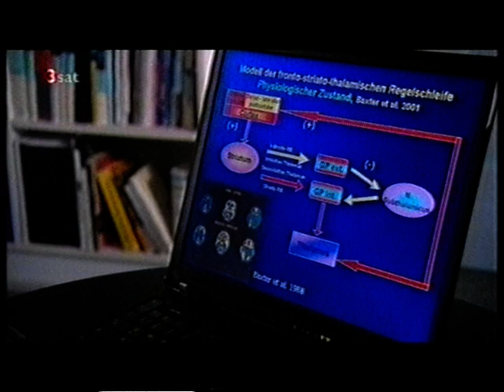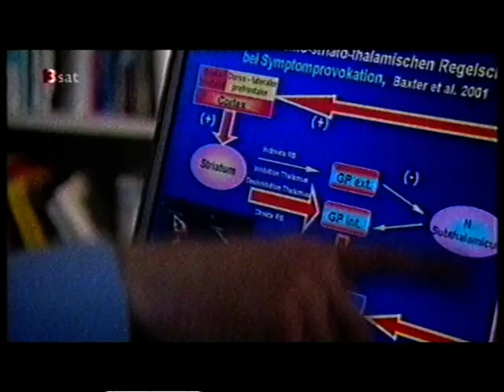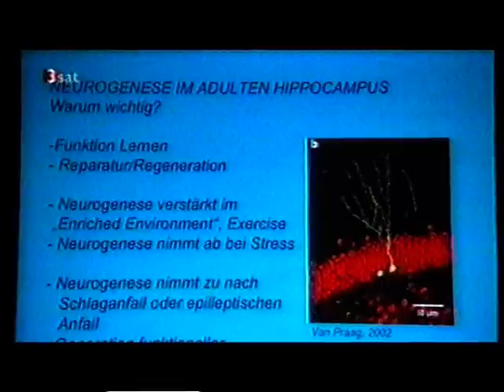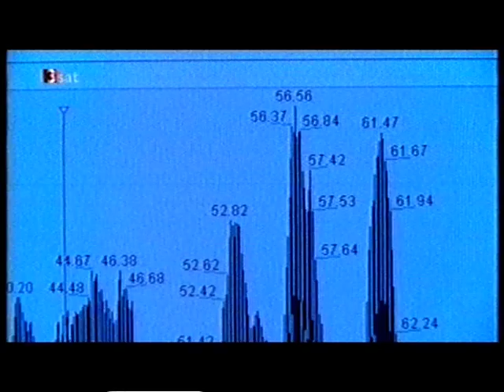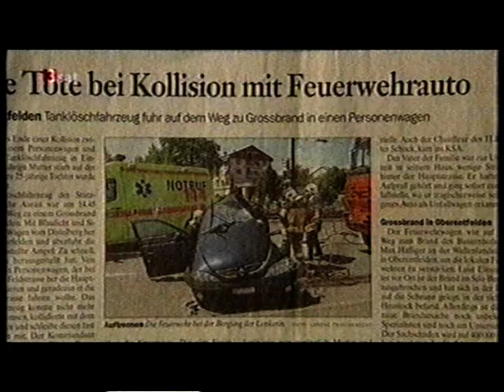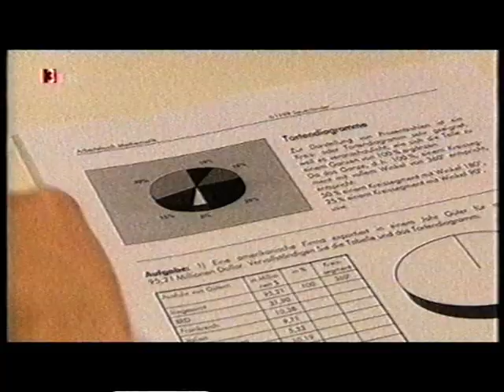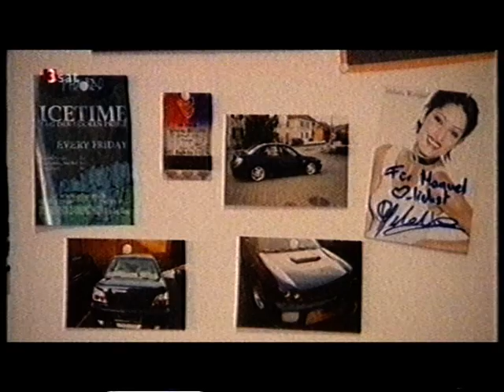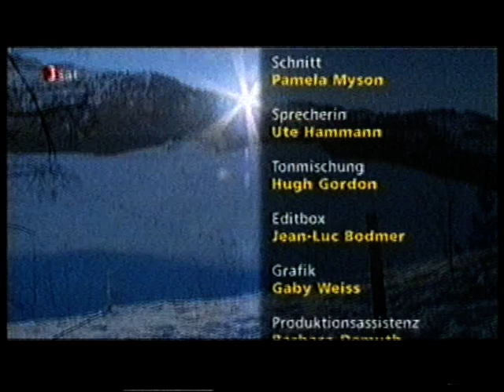Hirnverletzt - DOK 3sat 2006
Dokumentation über Hirnverletzungen